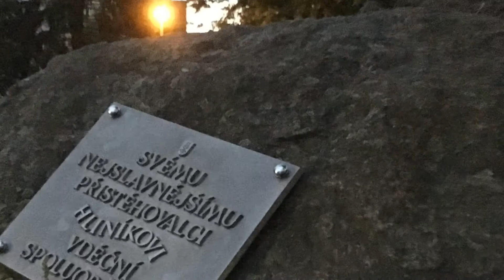GLOBE Games 2018 v Humpolci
Krátký sestřih všeho podstatného z GG 2018 v Humpolci.